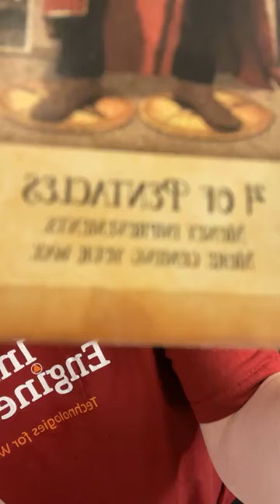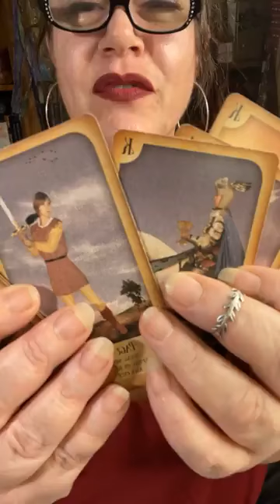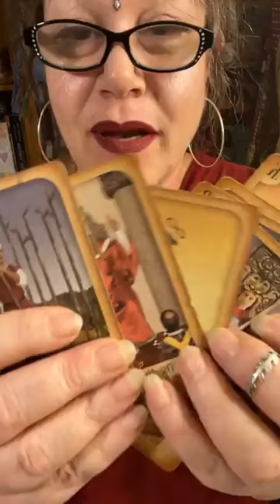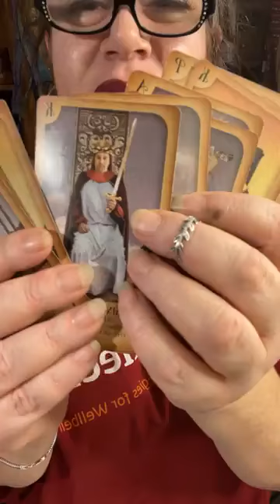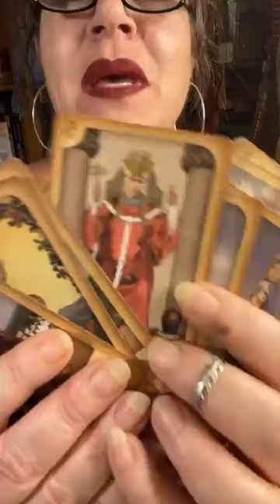FREE TAROT READING AND TAROT CARDS DRAWING IN NEXT 30 MIN. A STORY CAME OUT KING AIR & EARTH. LOVE